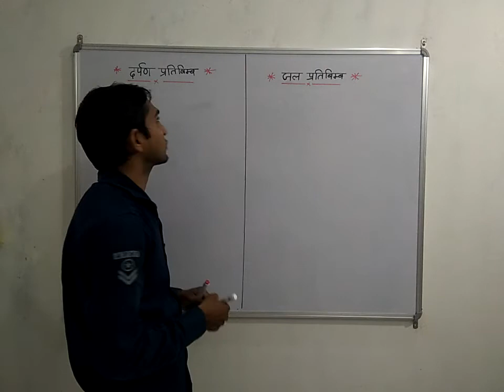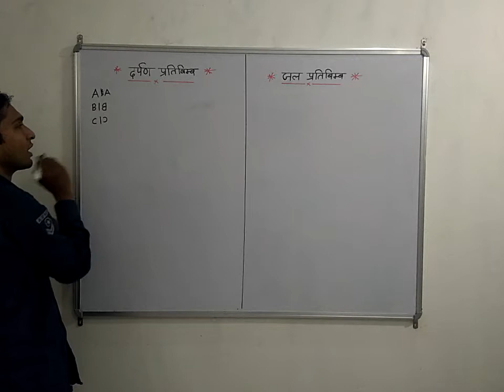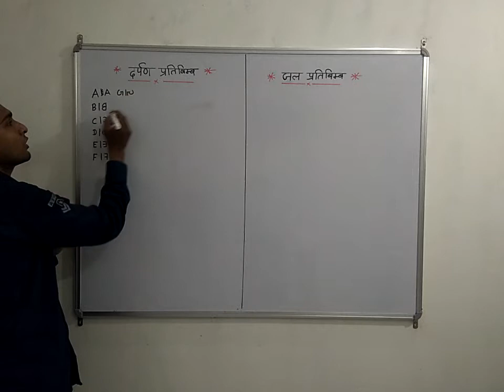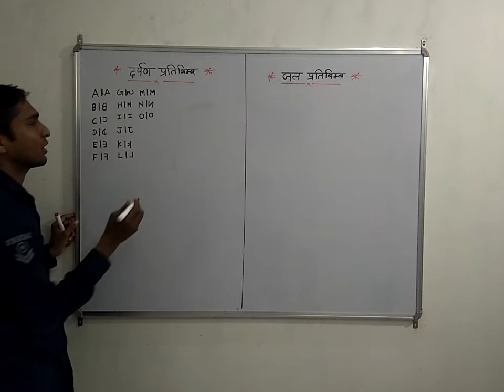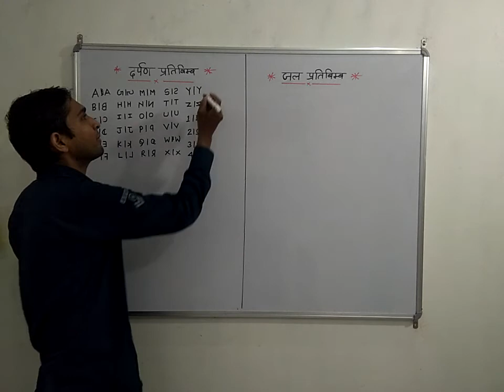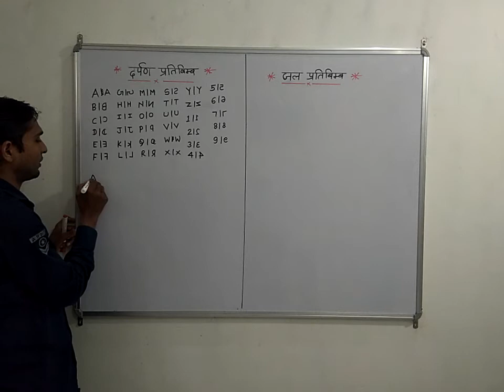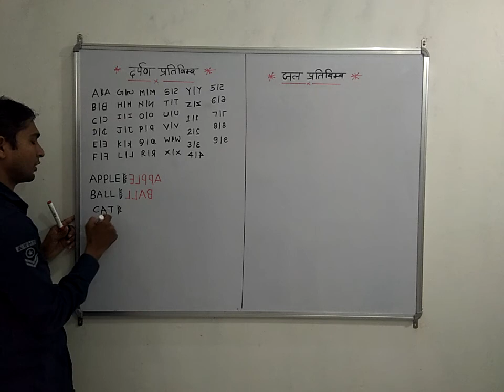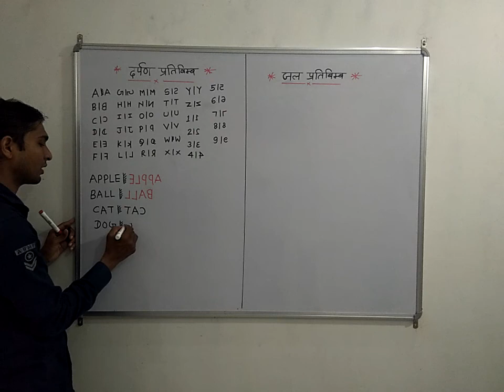दर्पण प्रतिबिम्ब /mirror image -01